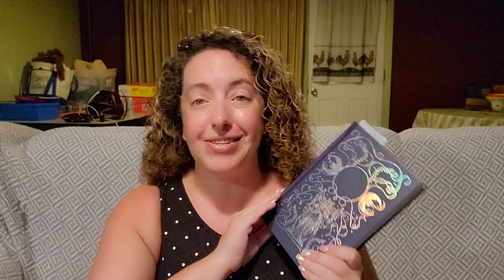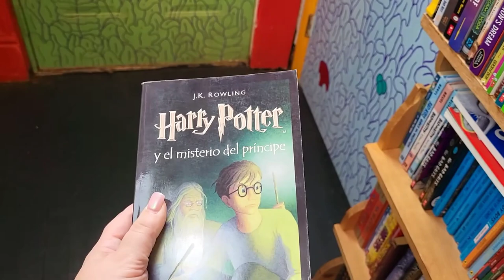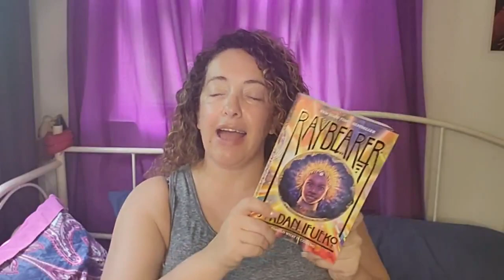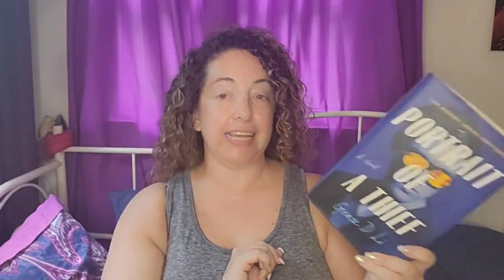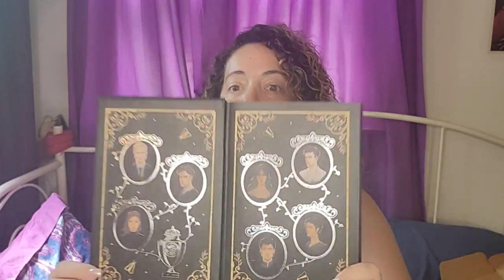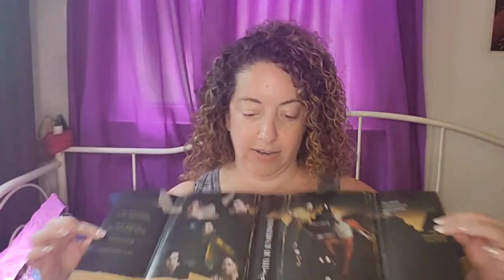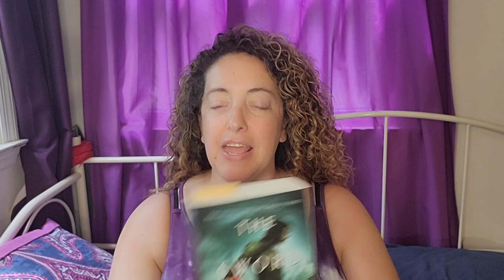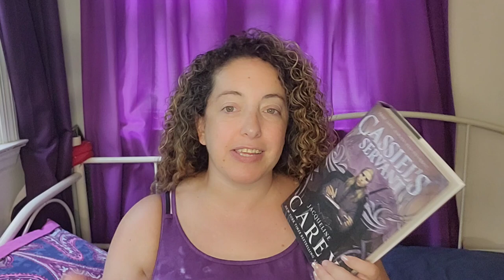Beaches & Books - August Reading Vlog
Hi Readers,

August was a fantastic month!  I went on a pre-birthday trip to Punta Cana, did some bargain book shopping, and started getting the spooky stuff out.

If you enjoyed my vlog, let me know which parts you liked - reading stuff, behind the scenes stuff, random stuff. just stuff!

Q: How was your reading journey last month?

Books Mentioned:
Sins of the Night by Sherrilyn Kenyon
The Girl Who Loved Tom Gordon by Stephen King
Cassiel's Servant by Jacqueline Carey
The Sword Defiant by Gareth Hanrahan
Voices of the City by Gareth Howells
Threads That Bind by Kika Hat